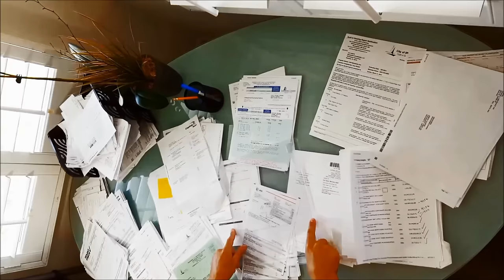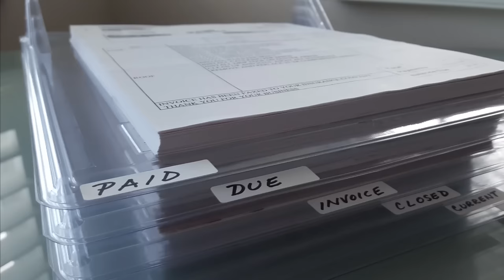EZSTAX for your closet, dresser, laundry room, and office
FINAL VIDEO Kickstarter launched today at kck.st/1NiiUcI